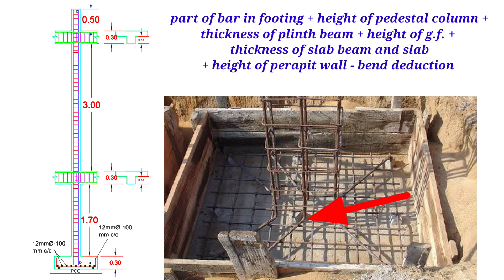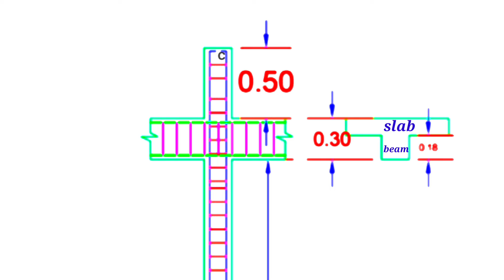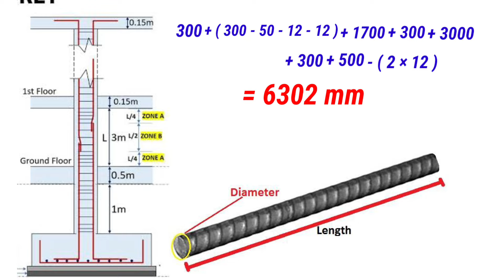How to calculate cutting length of bar for column | bbs of column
cutting length of column bar
how to calculate cutting length of circular stirrups
Bbs calculation
Column bbs calculation
Bar calculation
How to calculate column bbs

REDBUILD Heavy Duty Manual Bar Bending Machine

My mic
Angle grinder
Marble cutter
Bosch lazer lavel

दोस्तो  हमारे इस चैनल पर आपको estimation and planing course
bar bending shedule
Quantity servey and rate analysis
Quantity servey and rate analysis advance course  जैसे और भी courses सीखने को मिलेंगे अगर आप का किसी भी प्रकार का सवाल है या किसी भी बारे में आप जानना चाहते हैं तो आप मुझे कमेन्ट कर सकते हैं में उस विषय पर वीडियो बनाकर आपके सवालों का जबाब देने की कोशिश करूंगा
धन्यवाद